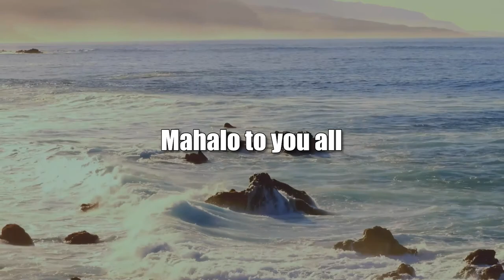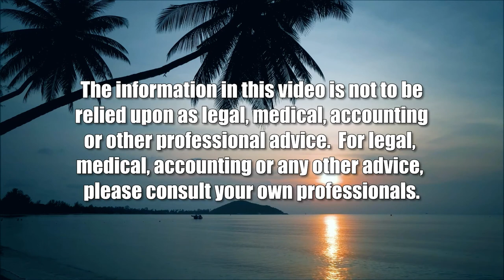HK Business Integrity and Transparency Act (Global Connections)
What will this Bill Do for Hong Kong.  The host for this show is Jay Fidell.  The guests are Michael Davis and Samuel Chu.

Our panel discuss the Hong Kong Business Integrity and Transparency Act, a bipartisan bill introduced in Congress in late August, 2022, and what effects it will have on Hong Kong.  Our panel is Michael Davis and Samuel Chu.

Michael Curtis Davis is an American academic who serves as Global Fellow at the Woodrow Wilson International Center for Scholars in Washington, DC. He is also an affiliate research scholar at the US Asia Law Institute at NYU, a Research Associate at Columbia University and the Professor of Law and International Affairs at India's Jindal Global University.  Until stepping down in 2016, he was professor in the Law Faculty at the University of Hong Kong,

Samuel Muk Man Chu is a Hong Kong-born American activist and community organizer. Chu is the founder and President of The Campaign for Hong Kong, a US-based nonpartisan organization whose mission is to advocate for American leadership and policies that advance human rights and democracy in Hong Kong.